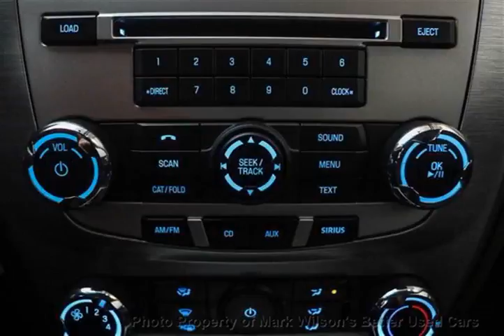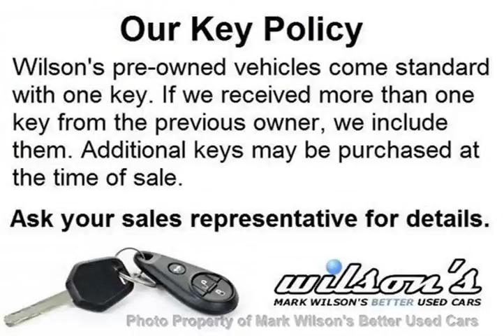Mark Wilsons Better Used Cars - 2011 Ford Fusion SE SEDAN! 1 OWNER! SYNC! POWER SEAT! SPOILER! Seda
Mark Wilsons Better Used Cars - 2011 Ford Fusion SE SEDAN! 1 OWNER! SYNC! POWER SEAT! SPOILER! Seda D-BR175486